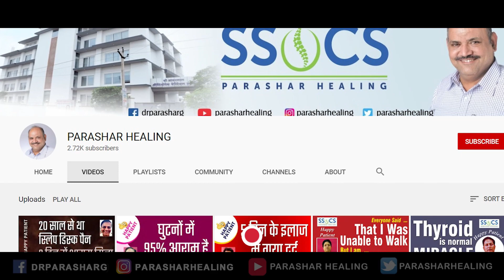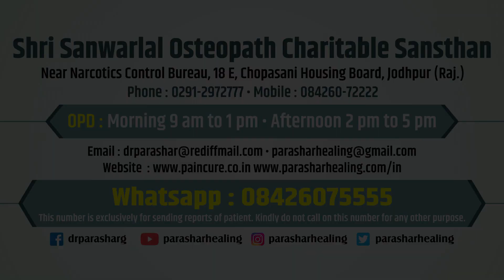Dr Parashar A Mircle Man! Happy Patient Adocate Jyoti Panwar, Mumbai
इस बार आपको मिलवाते हैं हमारी एक और HAPPY PATIENT मुंबई की सीनियर लॉयर ज्योति पंवार जी से जो ‛श्री सांवरलाल ऑस्टियोपैथ चेरिटेबल संस्थान’ द्वारा किए जा रहे इलाज से स्वस्थ हुए हैं। कैसा रहा उनका अनुभव, आइये उन्हीं से जानते हैं-

■ हमारा पता:
श्री सांवरलाल ऑस्टियोपैथ चेरिटेबल संस्थान, नारकोटिक्स कंट्रोल ब्यूरो के पास,  18 ई, अणदाराम स्कूल के पास, चौपासनी हाउसिंग बोर्ड, जोधपुर, राजस्थान

■ ओपीडी समय:
सोमवार से शनिवार
प्रातः 9 बजे से 1 बजे तक
        2 से सायं 5 बजे तक
रविवार: अवकाश

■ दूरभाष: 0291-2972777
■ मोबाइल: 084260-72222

Facebook Page: Shree Sanwarlal Osteopat Charitable Sansthan